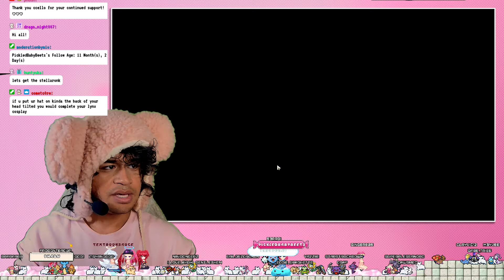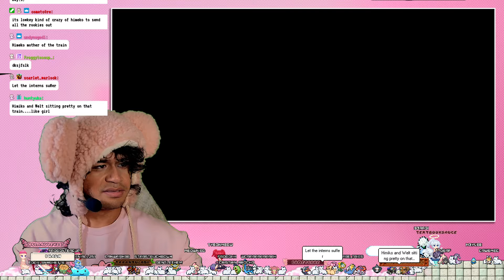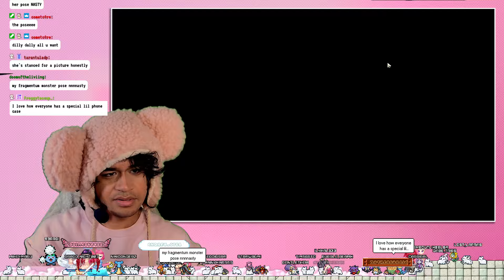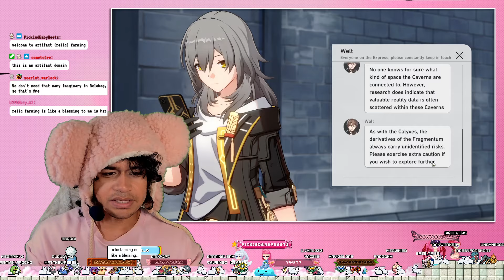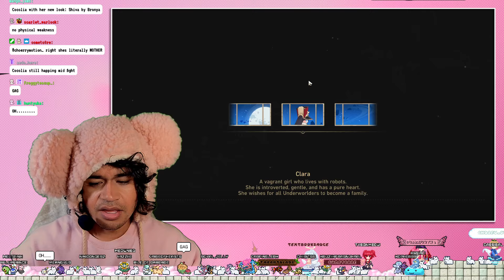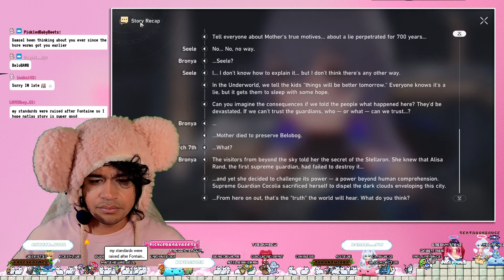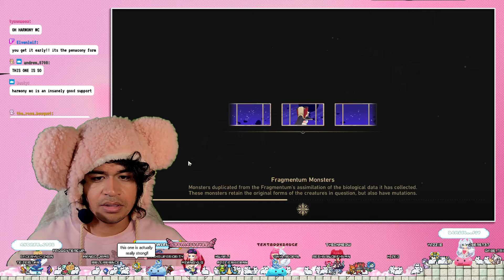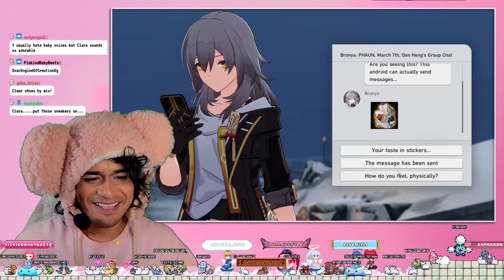Farewell Belabob ˚ʚ♡ɞ˚ 08/24/2024